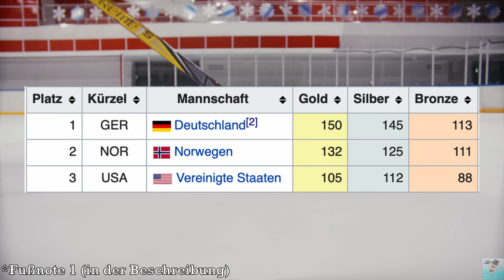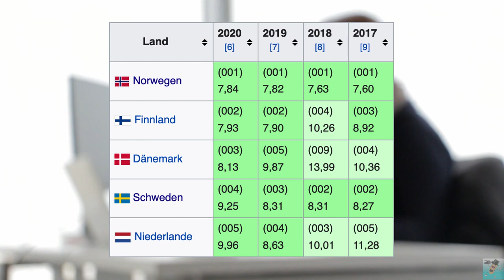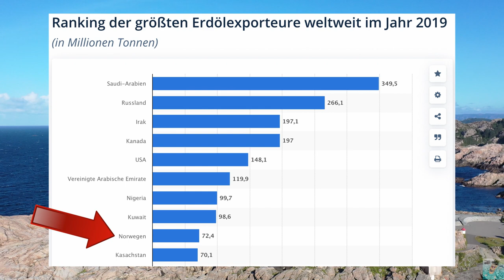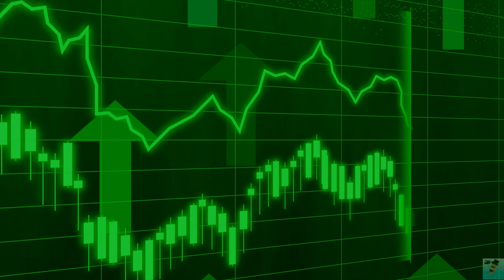Top 10 Fakten über NORWEGEN | Mini-Dokumentation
Hallo Leute,

in dieser Dokumentation geht es mit 10 spannenden Fakten nach Norwegen. Das Land der Wikinger, des Wohlstands und der wilden Natur… dafür und für vieles mehr ist das nordeuropäische Land in der Welt bekannt.

In diesem Video geht es unter anderem um die vielen Fjorde von Norwegen und wie diese entstanden sind. Dabei werfen wir besonders ein Auge auf den Geirangerfjord und den dortigen Wasserfall namens „Sieben Schwestern“. Danach widmen wir uns einigen norwegischen Naturrekorden, wie dem höchsten Wasserfall Europas (Vinnufossen), dem tiefsten See Europas (Hornindalsvatnet) und den über 150.000 Inseln des Landes. Anschließend wird es sportlich und wir gucken uns die erfolgreichsten Länder und Wintersportler bei den olympischen Winterspielen an. Besonders in allen Ski Disziplinen räumen die Norweger hier so einiges ab. Aber auch bei der menschlichen Entwicklung und bei der Pressefreiheit scheint das skandinavische Land unschlagbar zu sein, was vom Human Development Index und der Nichtregierungsorganisation Reporter ohne Grenzen bestätigt wird. Norwegen ist darüberhinaus ein unglaublich reiches Land, was vor allem auf die riesigen Ölvorkommen vor der norwegischen Küste zurückzuführen ist. Jedoch spielen auch die Fischerei und der Tourismus für die nationale Wirtschaft eine entscheidende Rolle. Allerdings ist das Leben hier aufgrund von hohen Steuern und relativ teueren Waren des täglichen Bedarfs auch nicht gerade billig. Besonders die Preise während der Butterkrise 2011 waren absurd hoch! Ähnlich absurd ist die heutige Darstellung der Wikinger. So trugen diese zum Beispiel nie einen Helm mit Hörnern, das ist pure Fiktion. Auch der wohl berühmteste Wikinger Leif Eriksson, welcher als Erster Amerika wirklich entdeckte, wird oft so dargestellt. Deutlich später als Amerika wurde die arktische Inselgruppe Spitzbergen entdeckt. Dabei besteht schon seit langem das Gerücht, dass es im größten Ort der Region Longyearbyen verboten ist zu sterben. Doch ähnlich wie die Wikinger Helme mit den Hörnern ist auch das frei erfunden. Nicht weit von Longyearbyen entfernt befindet sich der Svalbard Global Seed Vault. Hierbei handelt es sich um den größten Saatgut-Tresor der Erde. Doch was genau hat es damit auf sich? Das und noch vieles mehr erfahrt ihr in diesem Video! Viel Spaß!

Lasst mir gerne Feedback in den Kommentaren da!

Bitte beachtet, dass es sich bei dem verwendetet Videomaterial um „stock footage“ handelt und dieses nur zur visuellen Repräsentation dient. Das Gesagte entspricht also nicht immer zwangsläufig dem im Video Gezeigten.

Fußnote 1:
Hierbei wurden alle Medaillen der deutschen Geschichte zusammengezählt (Deutsches Reich/West-Deutschland/DDR/Bundesrepublik Deutschland).

Fußnote 2:
Im norwegischen Sprachgebrauch heißt die Inselgruppe seit dem Spitzbergenvertrag von 1920 Svalbard (deutsch „Kühle Küste“). Im deutschen Sprachgebrauch ist dieser Name nicht verbreitet und die Inselgruppe wird gemeinhin Spitzbergen genannt, was zugleich der Name der Hauptinsel des Archipels ist. (Quelle: wikipedia.com)

Fußnote 3:
Diese Form der Verstauung ist nicht mehr aktuell und dient nur der visuellen Repräsentation.

1. Ellie's Home Stretch - The Great North Sound Society

2. Take Me to the Depths - Midnight North

3. No.10 A New Beginning - Esther Abrami

5. Pink Sunrise - The Great North Sound Society

6. North - Silent Partner

Video Credit:

Stock footage „Skiing in Slow Motion“ provided by Stand Up for Nature, downloaded (02:29-02:41)

Intro von „Wickie und die starken Männer“ (Anime) | (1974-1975) | Zuiyo Eizo (Nippon Animation K.K.) | (05:58-06:11)

(04:11-04:21) ; (04:49-04:58) ; (05:42-05:50) ; (09:52-09:59) ; (10:25-10:37)

Clips used from „Svalbard Diverseeds“ (by Markus Schmidt) downloaded from wikipedia.com (09:11-09:24)

Photo Credit:

„Geirangerfjord“ (by User Silvia Alba), downloaded from wikipedia.com (00:59-01:09)

„The Vinnufossen waterfall in Sunndal, Norway“ (by User Carl S Bj), downloaded from wikipedia.com (01:16-01:23)

„Entrance to the Svalbard Global Seed Vault“ (by User Einar Jørgen Haraldseid), downloaded from wikipedia.com (09:05-09:12)

„Storage box for the NGB Svalbard seed backup storage“ (by User Dag Endresen), downloaded from wikipedia.com (10:08-10:09)

All Satellite Images are provided by Google Earth Pro.